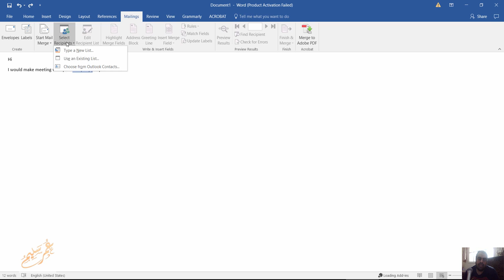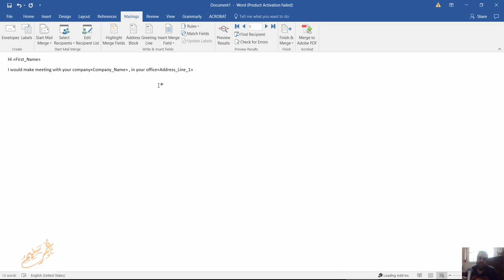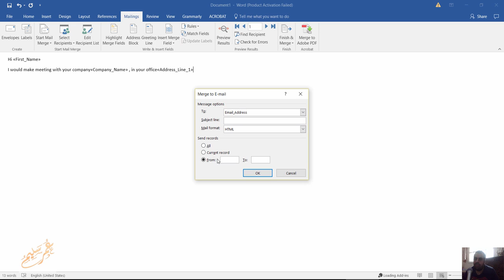ازاي تبعت إيميل لجهات مختلفة كلها مرة واحدة وكل إيميل يحمل أسم وبيانات مختلفة عن الإيميل للجهة الأخر